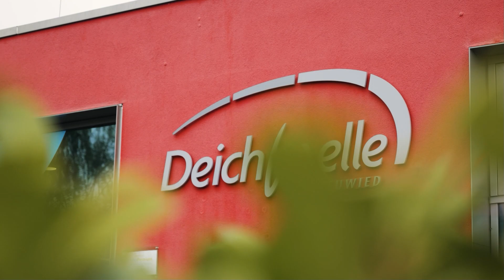DeichstadtTalk #1 Elke Doebbeler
Lokal, sympathisch, informativ, interessiert, interessant und gewiss nicht langweilig... das ist das neue Interviewformat "DeichstadtTalk".
In einer Kooperation mit dem OK4_Koblenz begrüßt Eva Hansen in der ersten Folge die Neuwieder Fotografin, Künstlerin und Gestalterin des Nachrichtenportals "Lebendiges Neuwied".
Noch bis zum 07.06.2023 ist ihre Ausstellung "Mit offenen Augen durch unser Neuwied" im Café Auszeit der Marktkirche zu sehen.
Weitere Azusstellungen folgen. Infos und Kontakt